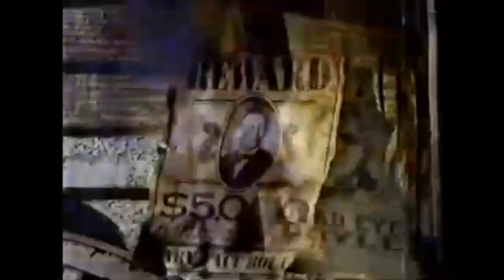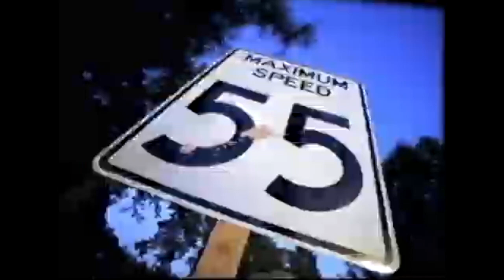Nostalgic Carl's Jr. Commercials Compilation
Hope you all enjoy the video, I know I sure did.